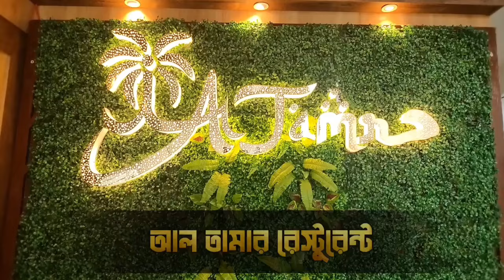রেমাল আতঙ্কে কাঁটা সুন্দরবন, চলছে পুলিশি মাইকিং, সরানো হচ্ছে বাসিন্দাদের।